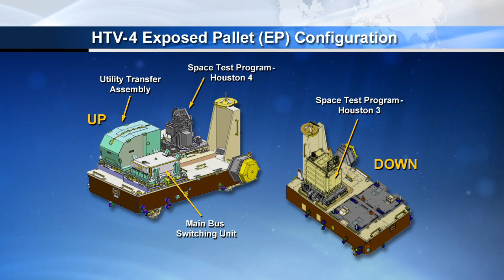Space Station Live: August 6, 2013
The Space Station Live recap video for August 6, 2013. Watch the full Space Station Live broadcast weekdays on NASA TV at 10 a.m. CDT.